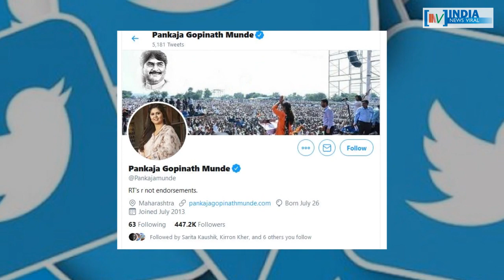पंकजा मुंडा के बहाने अपनी ही पार्टी पर बरसे एकनाथ खडसे ! INDIA NEWS VIRAL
पंकजा मुंडा के बहाने अपनी ही पार्टी पर बरसे एकनाथ खडसे ! तो क्या महाराष्ट्र बीजेपी में होने वाली है बड़ी फूट ? जानिए रिपोर्ट में